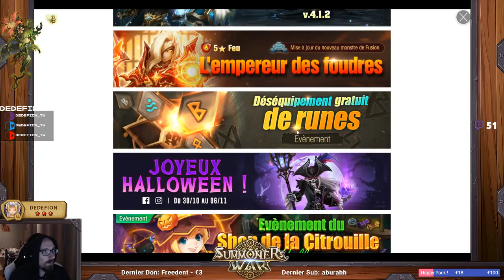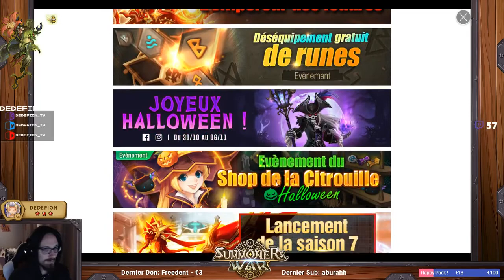Un FRR QUALITATIF WHALLAH !!!